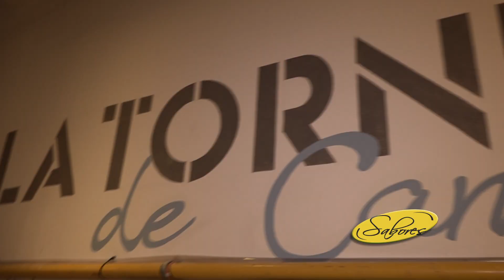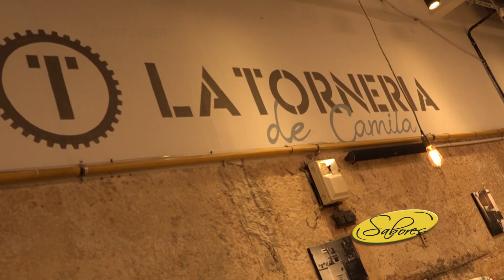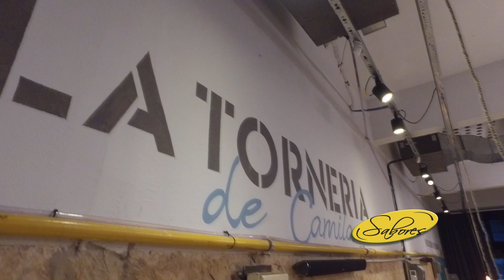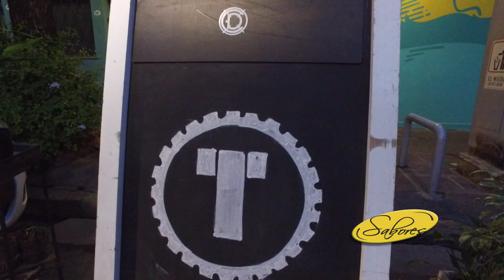LA TORNERIA DE CAMILA RESTÓ 1